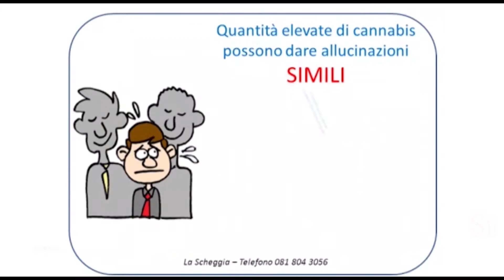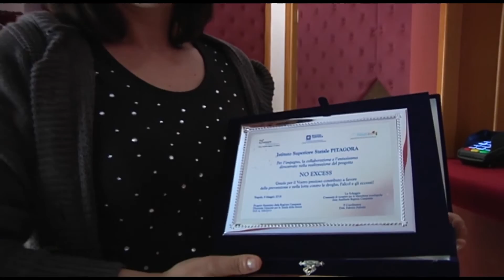Napoli - Alcol, droga, gioco: il programma di prevenzione "No Excess" (14.05.16)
- Napoli - Si chiama ‘No Excess System‘ ed è l’innovativo progetto di prevenzione e informazione per contrastare l’utilizzo di alcool, droghe e gioco d’azzardo tra i giovani.

Il sistema è stato realizzato dalla comunità di recupero per le dipendenze patologiche ‘La Scheggia‘, in collaborazione con la Regione Campania, il Dipartimento di Sanità pubblica dell’Università Federico II di Napoli e l’Asl Napoli 2 Nord e con il patrocinio del Miur. Il ‘No Eccess System‘ si avvale della capacità comunicativa delle nuove piattaforme, quali Whatsapp, di sensibilizzare i giovani sui rischi e i danni che possono derivare dall’abuso di alcool e dal consumo “anche occasionale” di droghe e la pratica del gioco d’azzardo.

“E’ – ha detto Gabriella Fabbrocini del Consiglio superiore Sanità e docente della Federico II – uno strumento estremamente efficace perché per raggiungere i giovani è importante utilizzare il loro linguaggio, fornendo un’informazione rapida”.

In via sperimentale saranno coinvolti circa 1100 giovani tra i 14 e i 18 anni di istituti superiori e comunità giovanili del territorio di competenza della Asl Napoli 2 Nord. Secondo i dati raccolti, il consumo di alcolici si conferma un’abitudine diffusa tra i giovani.

In particolare, ancora una volta gli alcol-pops (apparentemente innocui, ma contenenti superalcolici) risultano essere le bibite di tendenza: oltre il 67 per cento del campione ha infatti ammesso di berne. Oltre il 40 ha poi dichiarato di fumare dalle 6 alle 10 sigarette al giorno, mentre Il 19,4 per cento ha ammesso di essere stato almeno una volta in un’auto o su una moto condotti da una persona che aveva assunto sostanze. (14.05.16)